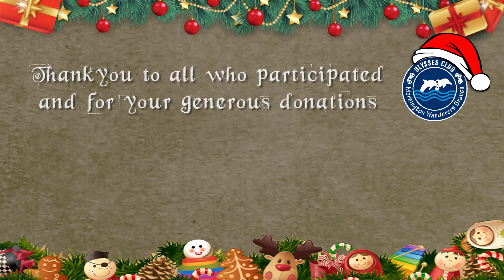Mornington Peninsula Toy Run 2016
This years event was very well supported with well over 600 motorcyclists (and one scooter!) participating.

It all begins at Frankston Pier from 7.30am and departs at 9.30am after a few formalities. The procession travel south along Nepean Hwy, with a right into Main Street Mornington, then travel along the esplanade to Rosebud Secondary College, where the donated toys and food is handed over to volunteers from the "Southern Peninsula Food For All" to assist the under privileged over the Christmas season.

As you will see there was some incredible efforts of Christmas costumes and decorations on a wide range of bikes from cruisers, trikes to customs.

For more videos, photos and stories, check out the Peninsula Toy Run Facebook page.